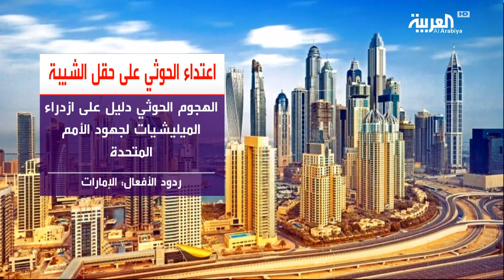إدانات واسعة للاعتداء الحوثي على حقل ومصفاة الشيبة السعودي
توالت ردود الأفعال على استهداف مليشيات الحوثي لحقل ومصفاة الشيبة للغاز الطبيعي جنوب شرق السعودية.وقالت وزارة الخارجية اليمنية في بيان لها، إن استمرار مليشيا الحوثي باستهداف المنشآت المدنية وإمدادات الطاقة، عمل إرهابي يخدم المشروع الإيراني التخريبي، ويهدد الأمن والاستقرار في المنطقة.